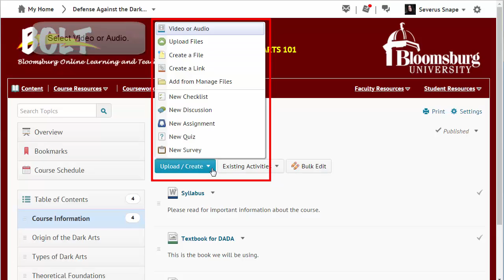Creating Content Topics: Upload Video or Audio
How to add an audio or video clip as a content topic in your BOLT course.